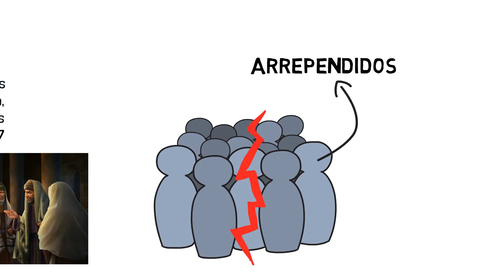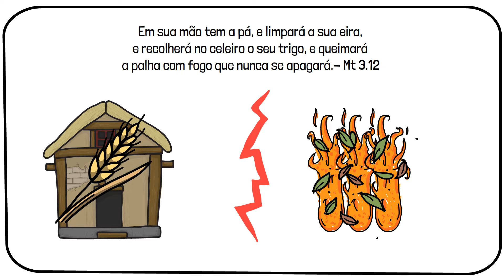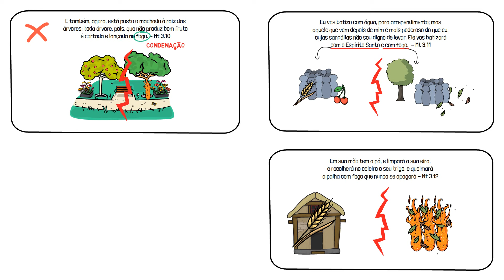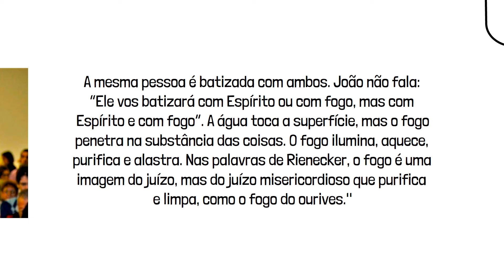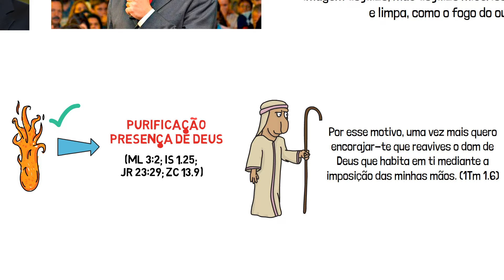Batismo com Espírito Santo e com fogo | Te ensinaram errado [Mateus 3.11]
O que João Batista quis dizer em Mateus 3.11 com ser batizado "com o Espírito Santo e com fogo"?
Este vídeo desafia interpretações comuns que associam o fogo apenas a uma experiência positiva e destaca a importância de corrigir interpretações equivocadas para uma compreensão mais precisa do texto.